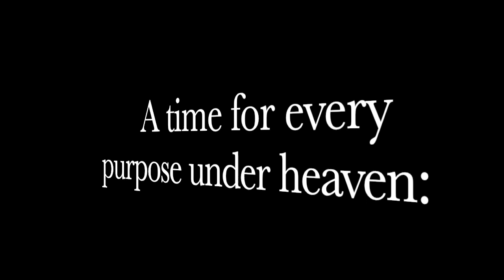Why I AM The Enemy! Here's 3 Reasons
I have become the enemy of MOST of the US!  Here is WHY!!